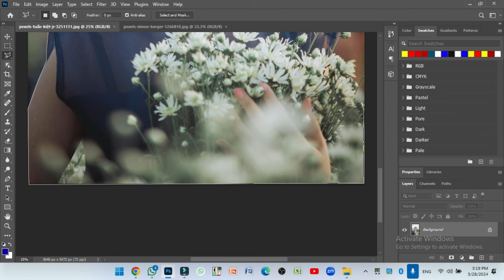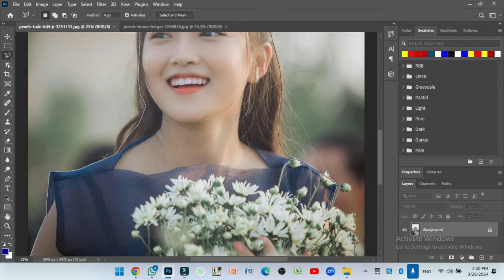the Possibilities of Change Green Beckground Tools Work 3 Pose new45